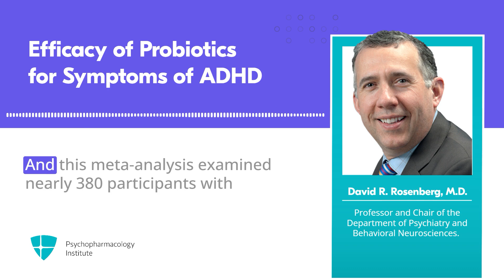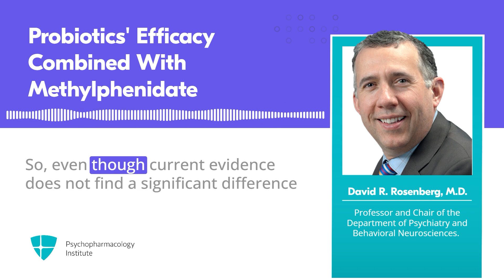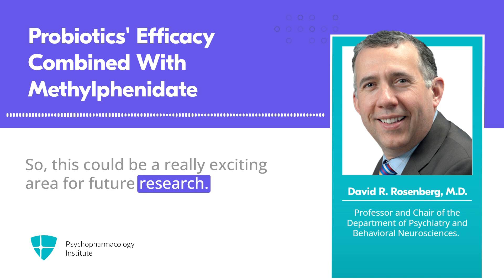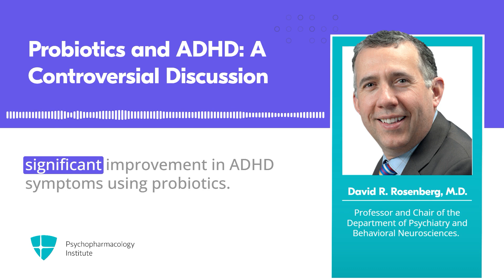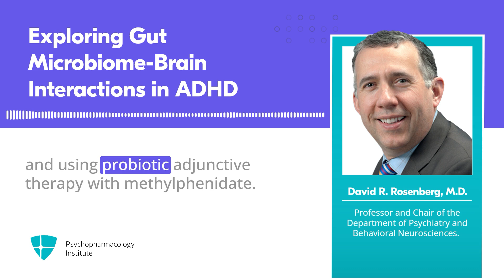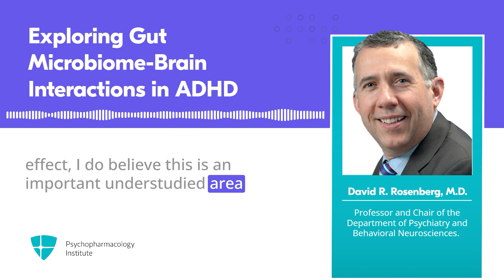Efficacy of Probiotics in Treating ADHD Symptoms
In this CAP Smart Take, Dr. Rosenberg discusses the therapeutic potential of probiotics for alleviating symptoms of ADHD. Despite current research showing no significant distinction between probiotics and placebo, he suggests probiotics may be effective when used with methylphenidate.

If you become a Silver or Gold member, you can earn CME credits for this CAP Smart Take. Want to know more?